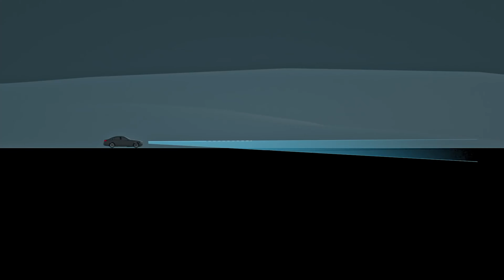Novo Mercedes Classe C 2022 - Novas tecnologias dos faróis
Visualizando as filmagens oficiais da Mercedes do novo Classe C, e neste vídeo você pode ver a demonstração dos sistema de luzes digitais que este carro possui (item opcional).

DIGITAL LIGHT: extremamente poderosa com funções de projeção opcionais.

O novo Classe C está equipado com faróis LED de alto desempenho como padrão. O sistema DIGITAL LIGHT familiarizado com o novo Classe S está disponível como opcional. Esta tecnologia revolucionária de farol permite novas funções, por ex. a projeção de linhas guias ou símbolos de advertência na estrada à frente. O DIGITAL LIGHT possui um módulo de luz com três LEDs extremamente potentes em cada farol, cuja luz é refratada e direcionada por 1,3 milhão de micro-espelhos. A resolução é, portanto, mais de 2,6 milhões de pixels por veículo.

Com essa dinâmica e precisão, este sistema inteligente cria possibilidades virtualmente infinitas para distribuição de luz de alta resolução que se ajusta perfeitamente às condições circundantes. No entanto, o fator decisivo não é apenas a tecnologia do farol, mas também a inteligência digital por trás dele. Câmeras de bordo e sistemas de sensores detectam outros usuários da estrada, computadores poderosos avaliam os dados mais mapas de navegação digital em milissegundos e dão aos faróis os comandos para adaptar a distribuição de luz em todas as situações. O resultado: visão ideal para o motorista sem ofuscar os outros usuários da estrada, bem como funções inovadoras com segurança adicional. "DIGITAL LIGHT" não está perseguindo recordes mundiais de distância, mas sim alcançar excelente visibilidade e brilho máximo, sem deslumbramento em todos os momentos através de um conceito geral inovador. Funções inovadoras para apoiar o motorista e permitir a comunicação com outros usuários da estrada aumentam significativamente a segurança ao dirigir à noite.

Alguns exemplos dos recursos avançados do Digital Light:
-Por exemplo, Digital Light projeta duas linhas-guia ao encontrar obras rodoviárias. Eles delineiam aproximadamente a largura do veículo. O motorista recebe, portanto, uma orientação ainda melhor em estradas estreitas.
-A tecnologia inteligente destaca os pedestres na zona de perigo com uma função de holofote e esclarece sua posição com pontos de direção projetados.
-Os motoristas que viajam na direção contrária ao prescrito em estradas de acesso em autoestradas ou ruas de mão única são avisados ​​por um símbolo. O mesmo símbolo de aviso aparece antes de luzes vermelhas ou sinais de parada.

# mercedescclass2022
# mercedescclass2022digitallights
# MercedesCclass2022digitallightswithprojections
# mercedescclass2022digitallights
# mercedescclass2022digitallights
# mercedescclass2022digitallightsdemonstration
# mercedescclass2022lights
# mercedescclass2022atnight
# mercedescclass2022firstlook
# newmercedescclass2022